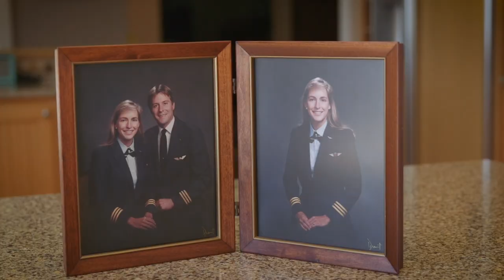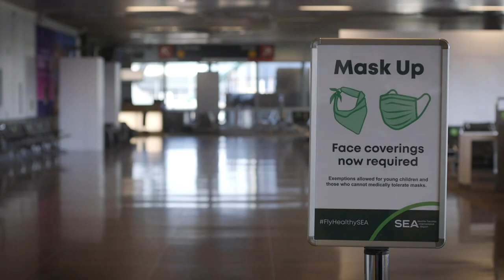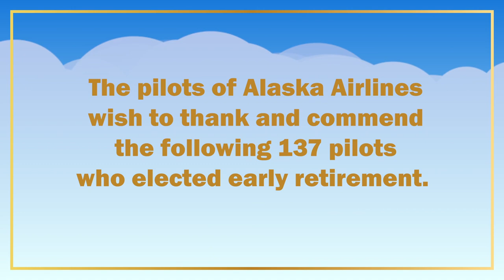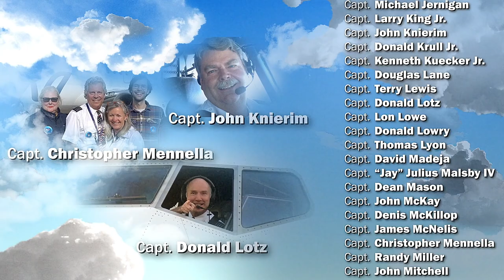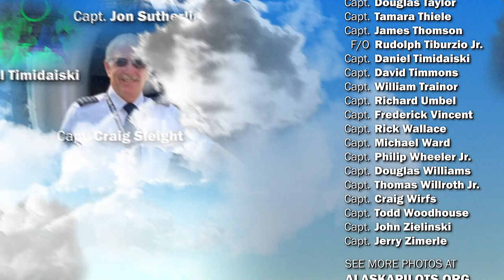To Our 137 Senior Pilots Who Elected Early Retirement; Thank You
The COVID-19 pandemic has severely affected the airline industry, and as with many airline carriers, it caused Alaska Airlines to drastically reduce flight schedules, which in turn led to questions about staff reductions, including pilots represented by the Air Line Pilots Association Int’l (ALPA). While pilot jobs appeared to be at risk, union leaders quickly mobilized to create solutions that would prevent any furloughs and afford those who wanted to retire early the ability to do so.

Due to these union efforts, as of today, no ALPA pilot at Alaska Airlines has been involuntarily furloughed. This video is a small token of appreciation to honor the careers of the 137 pilots who elected early retirement – helping to preserve the jobs of those targeted for furlough.

We are pleased to honor our 137 pilots and to commemorate their prestigious careers and the positive impacts they have made on the Alaska Airlines pilot group.